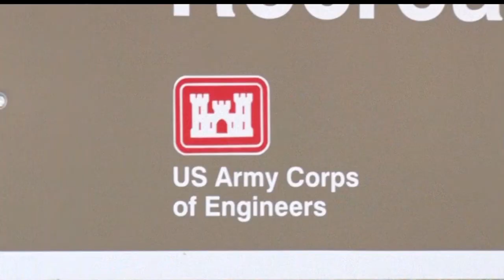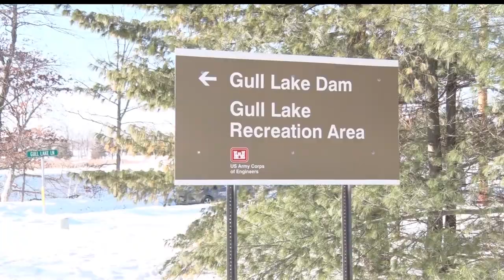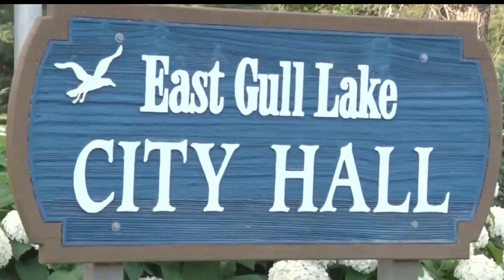Army Corps Of Engineers To Close Portion Of East Gull Lake Dam Road in 2025